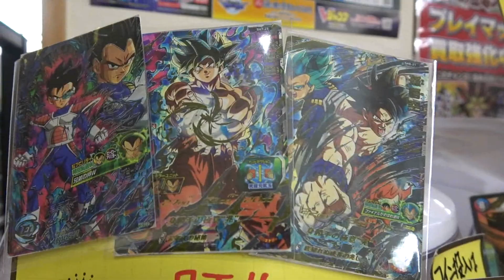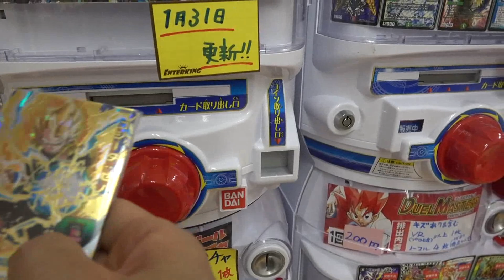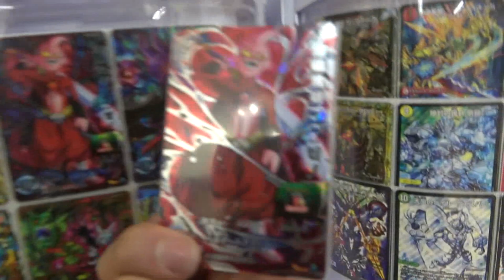SDBH カードが安すぎる！超特価品を発見！！ 超ドラゴンボールヒーローズ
仮面やブロリーダークが驚きの価格！とのことで早速千葉に行ってきました！！からのついでに500円ガチャを回します！＾＾
今回お伺いしたのはエンターキング鶴沢店さん
鶴沢店さんＴｗｉｔｔｅｒ
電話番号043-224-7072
〒260-0003 千葉県千葉市中央区鶴沢町２０−２１

関連動画
SDBH パンちゃんから本命ヤムチャプロモを受け取るのは誰？バレンタインオリパ1万円の結果！？超ドラゴンボールヒーローズ
SDBH 15分の２で仮面かゴジータ！５個買った結果＆雑談！超ドラゴンボールヒーローズ
SDBH 池袋フルコンプさんの総パック数が書いてあるガチャが良心的すぎる　超ドラゴンボールヒーローズ
SDBH まさにポロリ！配列分からずにレンコしたら幸運が！♪そのカードでゴッドボスに挑む！
SDBH】埼玉所沢のリサイクルショップに2000円オリパを発見！【超ドラゴンボールヒーローズ】
【SDBH】千葉鑑定団松戸店さんの1000円ガチャに挑みます！【超ドラゴンボールヒーローズ】
SDBHランダムミッション！負ければ最初から！１０連勝できるまで帰れま１０！
中身がヤバい！100％取れる福袋台が実在した！！スタッフの神設定に店長発狂！？
アーム強すぎｗ18号のフィギュアが簡単にＧＥＴできる台なんだがｗ【ドラゴンボール超フィギュア】
レアなドラゴンボールカードＧＥＴできるアミューズ台！取れるまでやり続ける！

使用音楽
Fall Fall Together written by TOGA さん
エンディング
Ｆｌｏｗｅｒwritten by 龍崎一